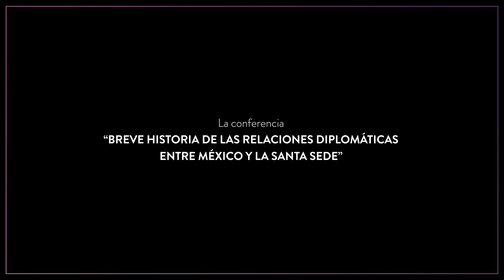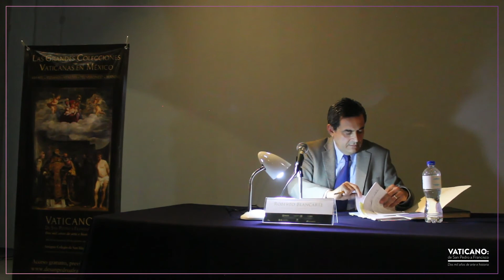Conferencia: Breve historia de las relaciones diplomáticas entre México y la Santa Sede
El vínculo entre las naciones de la Santa Sede y México comenzó en 1992, en este mismo año se nombró a un representante personal ante el papa y un Delegado Apostólico ante el presidente de México. Ambas naciones comparten muchas ideas y objetivos en común, como los derechos humanos, la justicia, el medio ambiente, entre otros temas. De esto habló el Dr. Roberto Blancarte, Dr. en Ciencias Sociales por la Escuela de Altos Estudios en Ciencias Sociales de París, Francia; el pasado 7 de agosto a las 18:00 hrs. en el marco de la exposición “Vaticano: de San Pedro a Francisco”.